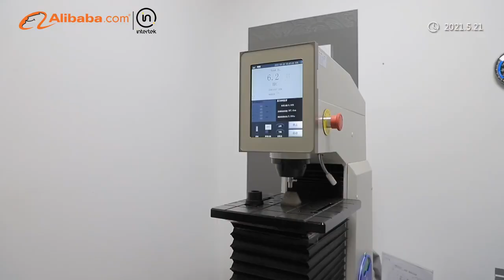Zhang Xiaoquan-Built on quality,bloomed on Novelty. A long history, but are also young and dynamic!